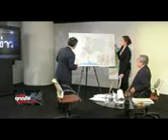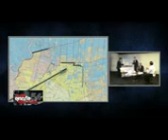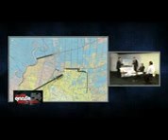ปอกเปลือกข่าว 1 พฤศจิกายน 2554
เกาะติดสถานการณ์น้ำท่วมกรุงเทพฯ
รายการ "ปอกเปลือกข่าว" ประจำ วันที่ 1 กันยายน 2554 ดำเนินรายการโดยคุณชนิตร์นันทน์ ปุณณะนิธิ

ร่วมเกาะติดสถานการณ์น้ำท่วมกรุงเทพมหานครไปพร้อมๆกับแขกรับเชิญ ดร.พิจิตต รัตตนกุล(อดีตผู้ว่าราชการกรุงเทพมหานคร/ผู้ประสานงานหรัหว่าง ศปภ. และ กทม., คุณชวลิต จันทรรัตน์(วิศวกรแหล่งน้ำ กรรมการผู้จัดการ หน่วยธุรกิจแหล่งน้ำ จาก กลุ่มบริษัท ทีม)และคุณปราโมทย์ ไม้กลัด (อดีตอธิบดีกรมชลประทาน)

Stick to the flood situation in Bangkok.
The "shell" news of the day on September 1, 2554 the magazine's list by Khun Nithi Amranand sound at the keypad.

Bangkok to join up with the flood situation along with the evening he invited Dr. Pihit University (former Governor of New York / Coordinator for a real cross-Spp. And Bangkok, Monday Chawalit Martin (Engineer source. water Managing director Water resources of the Group's business units) and exultation wooden skewer (the former Director General of the Department).